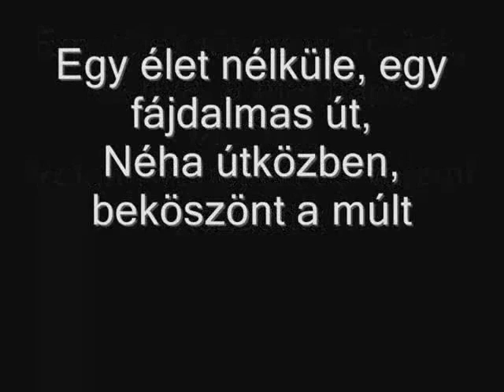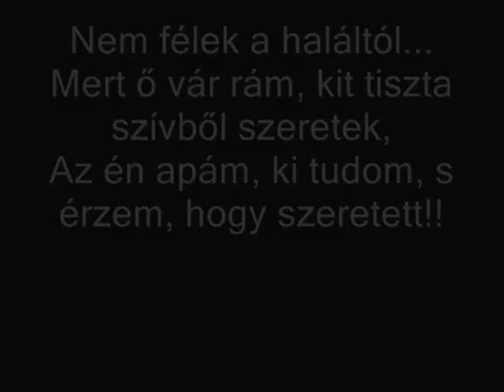Zámbó Krisztián-Csillagod Ragyog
Krisztián, édesapjának, Jimmynek IRT dala. Gyönyörû.
A videó Pedig saját:)